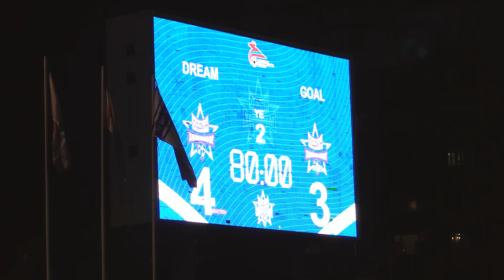ОДДЫН ХӨЛБӨМБӨГ 2021